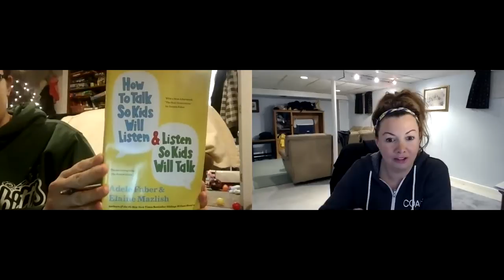Team Forever Strong Coach Basics Week 3 | The Vital Behaviors | 12.20.16